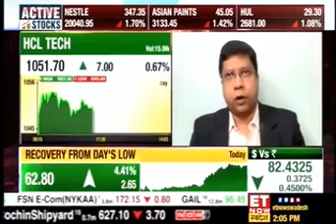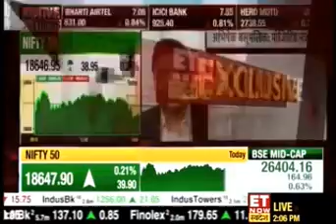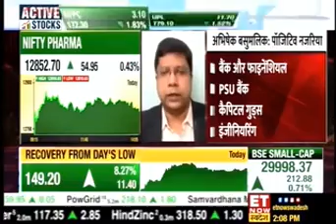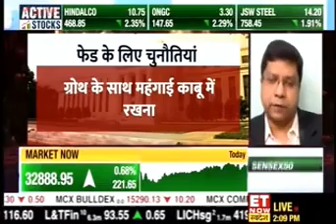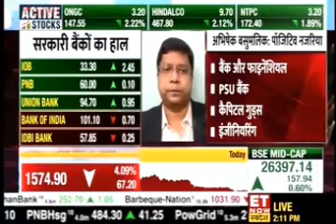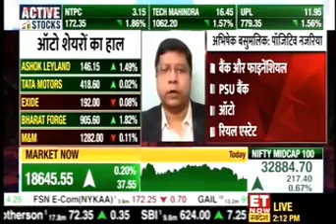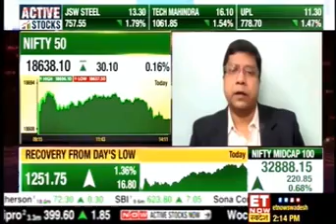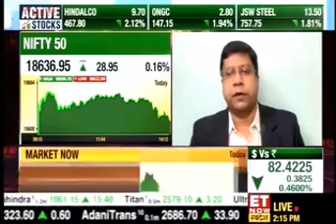ET Now Swadesh Abhishek Basumallick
Thoughts on multiple topics ranging from sectors I like and the macro situation prevalent now.